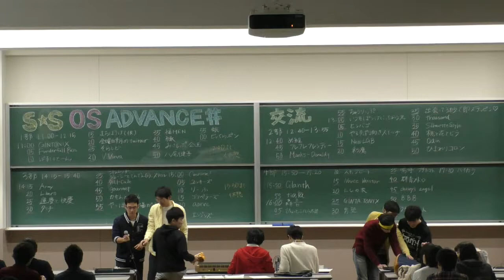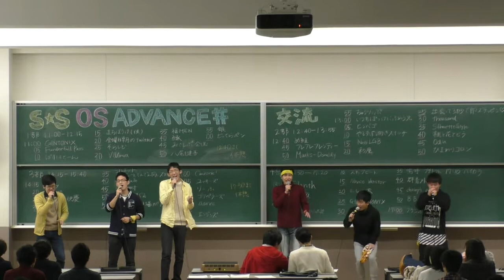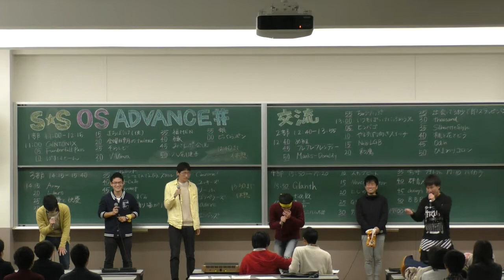[近畿大学]S☆S×ADVANCE#×OverScale交流ライブ2017【福MEN】